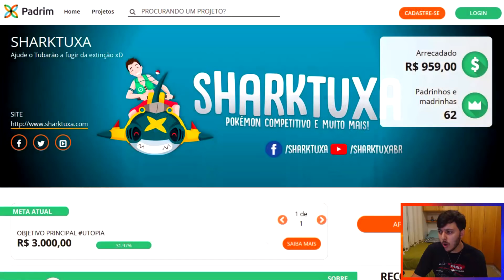"ESSE É MEU JEITO NINJA!" - Batalha #118: SharK VS Uchiha | Smogon Monotype - Pokémon USUM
Batalha número #118 do canal em Pokémon Ultra Sun e Ultra Moon, jogando em Monotype  - Smogon contra o Uchiha, usando pela segunda vez o time da Seleção da Semana.

▼ SELEÇÃO DA SEMANA ▼

★ Instagram do Canal:
▶ sharktuxaoficial

--\o/--